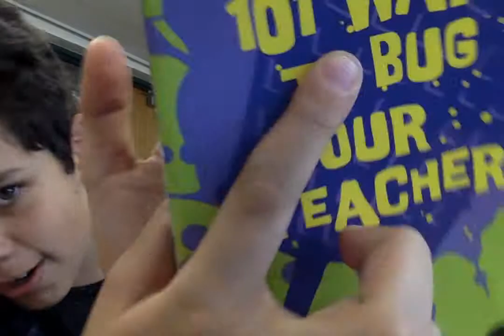Why was hiccup telling sneeze to not annoy fierce By: Inti and Matthew.